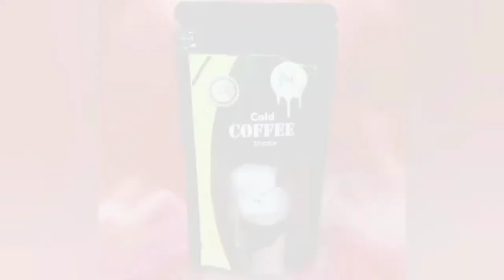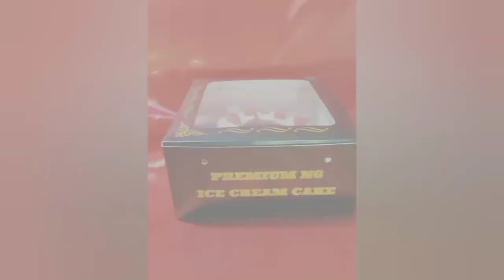Nimje Industries New product launch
Nimje Industries present new range of  Hot/Cold Beverages and Premium icecream cakes.

They will be available soon in your near by Shops in Thane.

Please do visit to get the delicious experience.

Hot/Cold Beverages:
1. Cold Cocoa
2. Hot chocolate
3. Belgium Chocolate
4. Cold Coffee

Premium icecream cake:
- Available in 12 delicious flavours such as
-Black forest
-Red velvet
-Choco chips